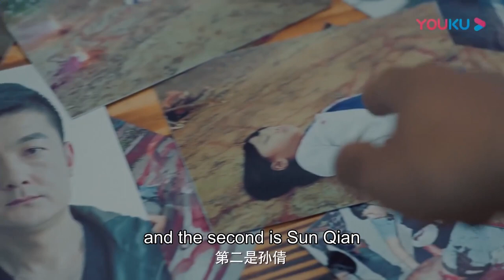ENGSUB 姐姐找上门撞破美男警官和竹马同居！两人还害羞了起来【S.C.I.谜案集 S.C.I. Mystery】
智勇双全的特殊罪案专门调查小组组长白羽瞳与心思缜密的心理学博士展耀亦兄亦友的两人，随着后续剧情的不断升级，关系也从竹马之谊变成了生死之交。